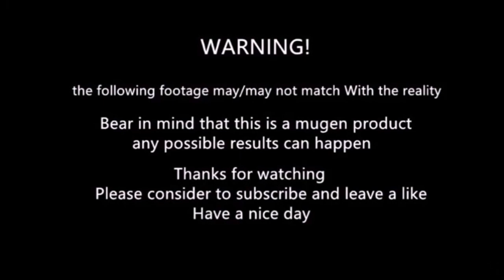mugen - Kula Diamond vs Kolin